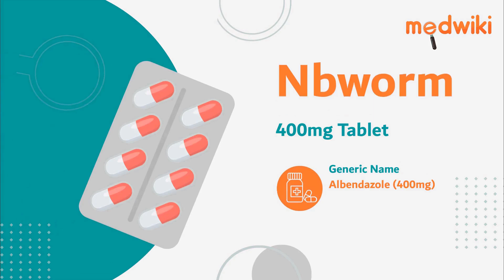Nbworm 400mg Tablet | Uses, Work and How to take In English.